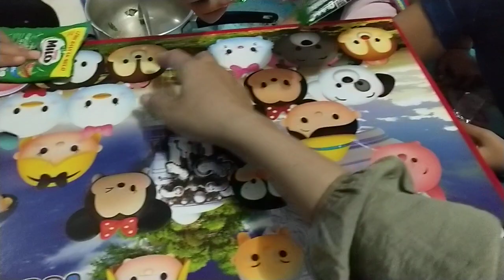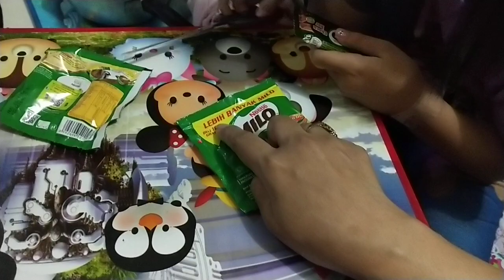susu Milo enak. coklat nya juga enak.